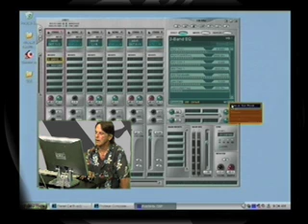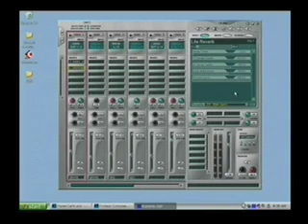E-Mu Patchmix Software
E-Mu demonstrates its Patchmix software, which comes with all the E-Mu hardware for PCs and laptops. Patchmix is the way users access hardware accelerated effects associated with E-Mu products. You can route audio in and out of your DAW, MIDI sequencer, and more, letting you run up to 16 simultaneous effects.

When you don't feel like fiddling with too many settings, you can play with the hundreds of preset effects; just click on the palette and start stacking up the sounds! Check out this nicely detailed demo of Patchmix in our exclusive Gearwire vid. Since this was produced, E-Mu has announced a major update to the Patchmix software, have a look at the E-Mu site to get the full details.